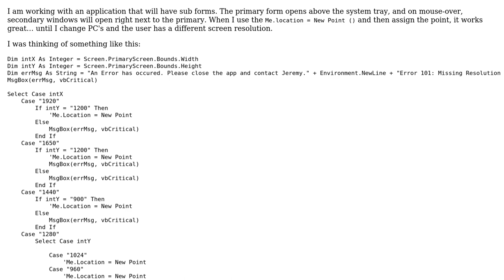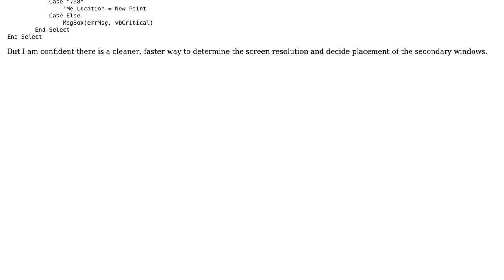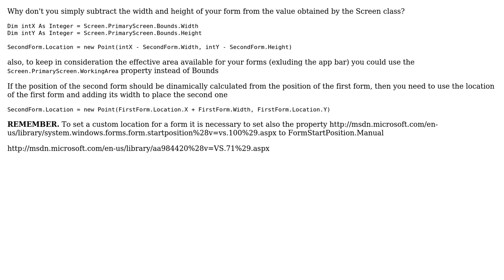Code Review: Screen resolution